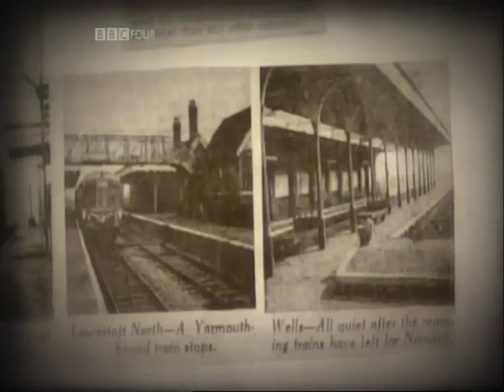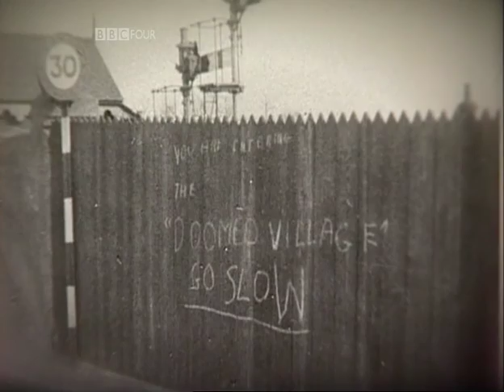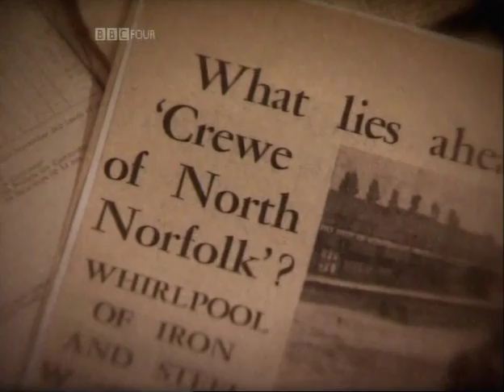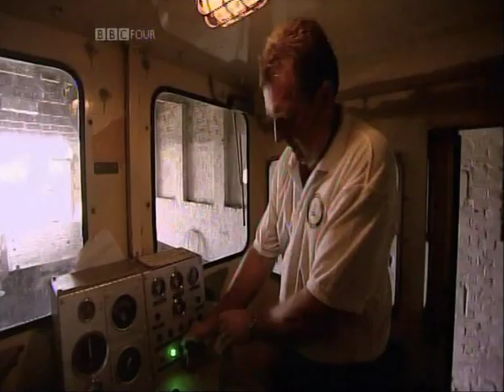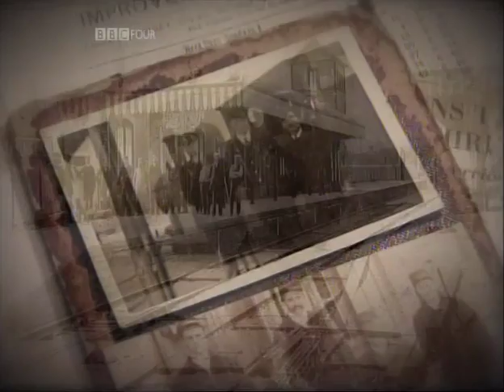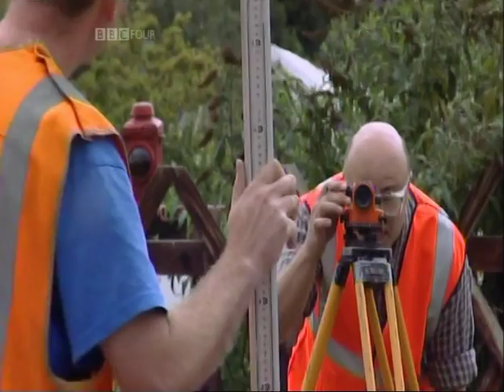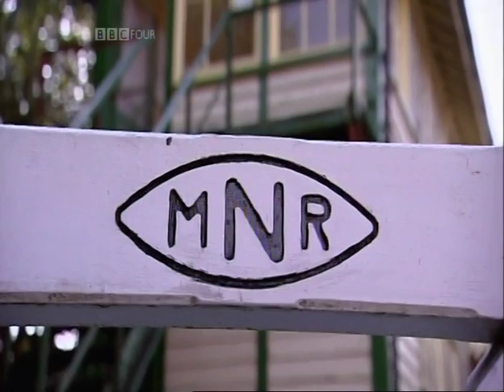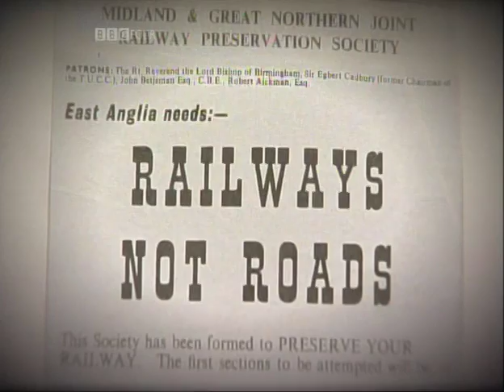Beechings Tracks ep01 Norfolk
BBC documentary series with Nicholas Crane, investigating the infamous Dr Beeching cuts of the 1960s, and their impact on Britain.